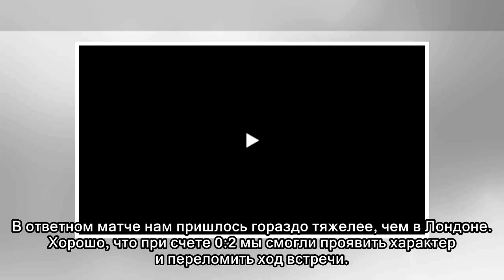Футбол. Аарон Рэмси: «Головин – отличный игрок»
Полузащитник «Арсенала» Аарон Рэмси после ничьей с ЦСКА (2:2) в ответном матче четвертьфинала Лиги Европы отметил игру лидера армейцев Александра Головина. – Головин – отличный игрок. Мог бы он играть...